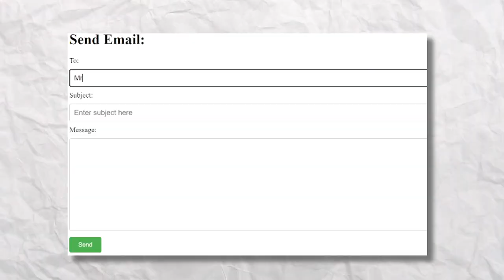Stop Playing Video Games NOW